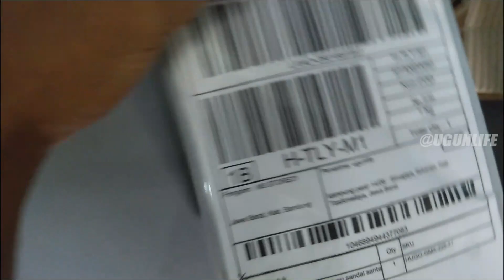Unboxing dan Review Sandal Slide Pria 100 Ribuan dari Lazada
Unboxing dan Review Sandal Slide Pria dari Lazada

hi semuanya kembali lagi bersama saya gunawan ahmad, kali ini saya akan membuat sebuah video unboxing dan riview produk hasil belanja online yang berjudul Unboxing dan Review Sandal Slide Pria 100 Ribuan dari Lazada. bagaimana hasil reviewnya? langsung aja simak di video sampai selesai.